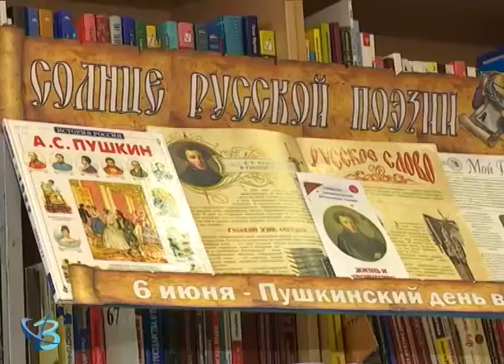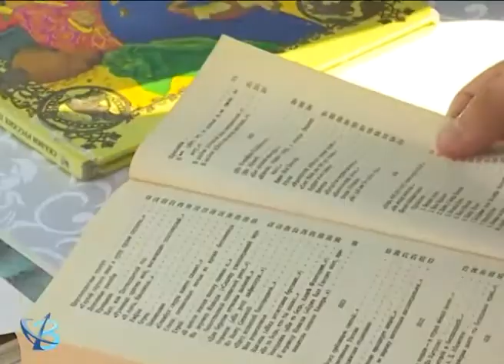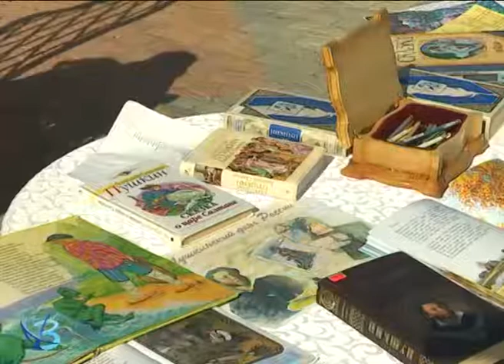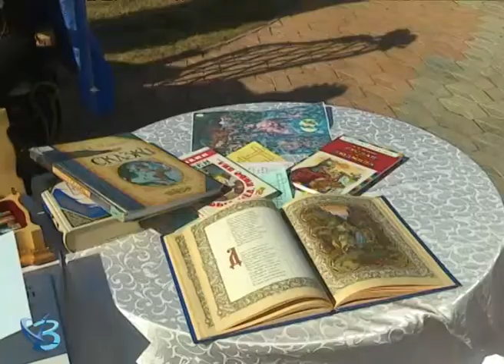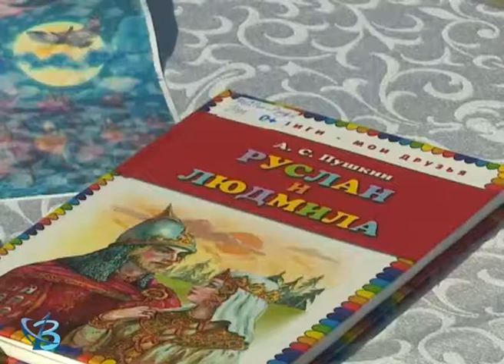«Ура, каникулы!» от 13.06.17 0+